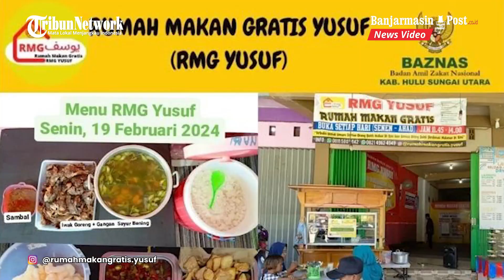Uniknya Rumah Makan Gratis di HSU Kalsel, Sediakan Ratusan Porsi Setiap Hari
BANJARMASINPOST.CO.ID, AMUNTAI-Sekilas rumah makan yang ada di kawasan, Jalan Saberan Efendi RT7, Palampitan Hulu, Kecamatan Amuntai Tengah, Kabupaten Hulu Sungai Utara (HSU) ini, seperti tidak ada berbeda dari tempat yang lainnya.

Yang membedakannya dari kebanyakan,, sesuai dengan namanya, Rumah Makan Gratis (RMG) Yusuf, pengunjung yang datang dan makan di tempat ini tidak perlu repot-repot membawa uang karena gratis alias tidak ada berbayar sama sekali.

Layanan makan gratis ini buka setiap hari dari sekitar pukul 11.45 Wita sampai dengan pukul 14.00 wita, atau tepatnya, makan siang gratis.

RMG Yusuf ini didirikan serta dikelola dua perempuan, Erika Yunie (44), pengusaha Salon Moosh dan sebagai salah satu pimpinan Baznas HSU, bersama, Andini Wirastanti (42), pengusaha Butik Dehumaira.

"Gratis tanpa berbayar apapun, kami nenyediakan makan siang gratis setiap hari Senin sampai Ahad, dari jam 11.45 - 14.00,"ujar Erika didampingi Dini, kepada banjarmasinpost.co.id, Senin (19/2/2023) siang.

Menurutnya, layanan makan gratis ini terbuka untuk umum, bukan hanya khusus bagi kalangan kaum dhuafa saja, tapi orang kaya pun boleh makan di RMG Yusuf.

Bukan hanya itu, pada momen tertentu mereka juga ada membuka layanan makan gratis, misalnya saat ada tanggap bencana, baik ketika banjir maupun musibah kebakaran.

RMG Yusuf, lanjut Erika, saat ini masih menempati bangunan ruko dua pintu yang masih disewa, ikut dengan Salon Moosh yang juga dikelolanya.

"Saat siang hari dipakai untuk layanan rumah makan gratis dan sorenya RMG Yusuf difungsikan untuk Rumah Tahfidz Alqur'an,” tambahnya.

Diceritakan Erika, RMG Yusuf sudah dibuka sejak 19 Agustus 2021 bertepatan dengan 10 Muharram 1443 H, bermula dari keinginan Erika bersama Andini  ingin punya amalan husnul khatimah yaitu sedekah makanan.

Dalam setiap harinya untuk menu makanan yang disiapkan antara 100 sampai 150 porsi, bahkan pada Jumat bisa mencapai 500 porsi. (banjarmasinpost.co.id/donyusman)